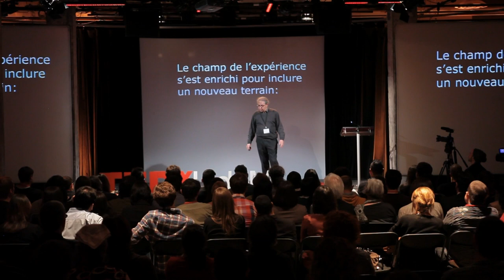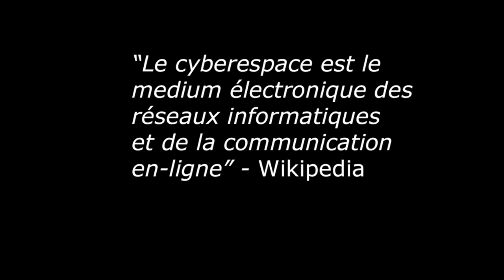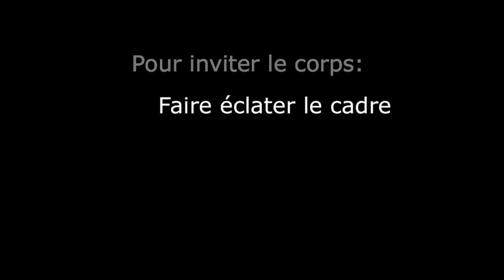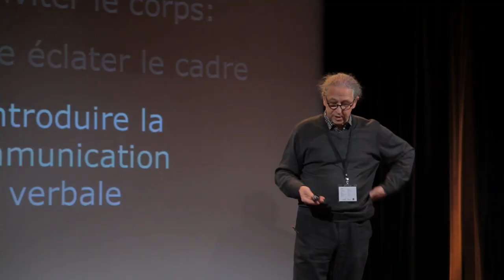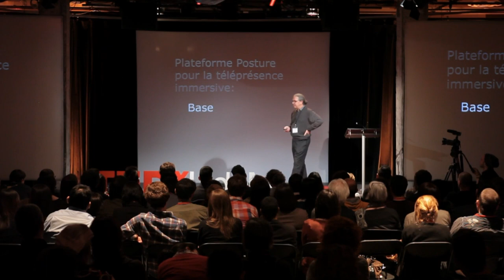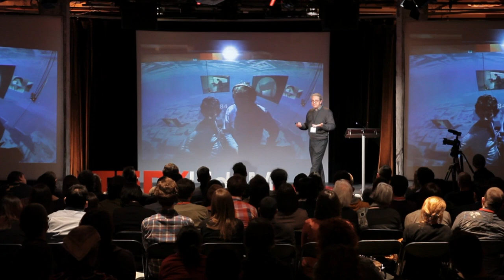Now boarding for cyberspace: Luc Courchesne at TEDxUdeM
As an artist working in media and digital art, Luc Courchesne strives to turn the spectator into a visitor, actor and even dweller of the pieces he creates. A founding member of S.A.T., his work is included in many North American, European and Asian collections and has also been featured in over 100 major expositions worldwide. He was namely exhibited in the Projects series at the New York Museum of Modern Art, and has participated in many renowned events, including the 1999 Arts Electronica festival in Linz, Austria, where he received the distinguished prize in the "Interactive Art" category.

Translated by: Elizabeth Buffard

Luc Courchesne - TEDxUdeM - Embarquement pour le cyberespace

Artiste oeuvrant dans les arts médiatiques et numériques, Luc Courchesne cherche à transformer le spectateur en visiteur, acteur et même habitant des oeuvres qu'il créé. Membre fondateur de la S.A.T., son travail fait partie de plusieurs grandes collections d'Amérique du Nord, d'Europe et d'Asie et a été présenté dans le cadre de plus de 100 expositions importantes à travers le monde. Il a notamment fait l'objet d'une exposition dans la série Projects au Museum of Modern Art de New York et a participé à plusieurs évènements de renom, dont le festival Arts Electronica en 1999 à Linz en Autriche, où il a remporté le le prix de distinction dans la catégorie « Interactive Art ».